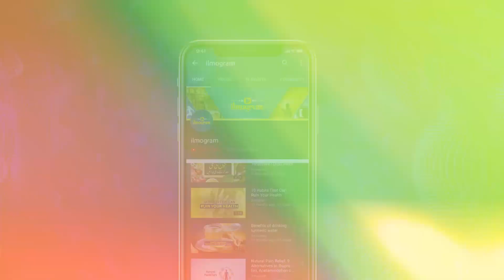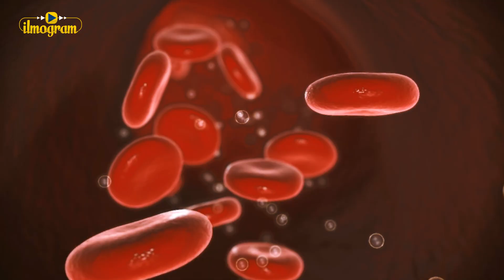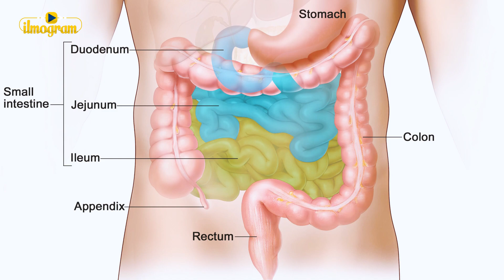7 Proven Date benefits in Urdu | Khajoor ke fawaid | کھجور کے فوائد | Ilmogram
Khajoor Ke fawaid in Urdu | Date benefits in Urdu/Hindi

In This Video, we'll Learn About Date benefits in Urdu/Hindi: Here are only a few of the reasons why you should eat dates regularly: